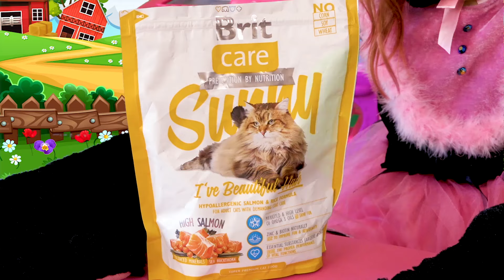Sasha và Dima giả vờ chơi Mèo con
Con mèo cào Sasha và Dima và giờ họ biến thành mèo con và bắt đầu cư xử kỳ lạ. Trẻ em biến bố thành động vật với sự giúp đỡ của một cây đũa thần. Loạt phim vui nhộn dành cho trẻ em